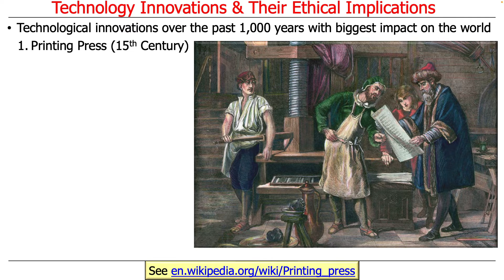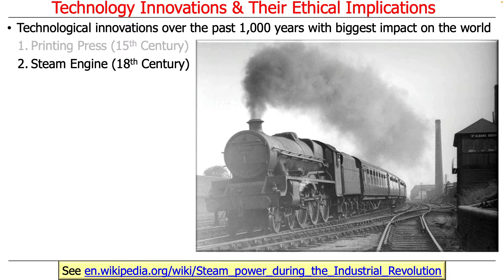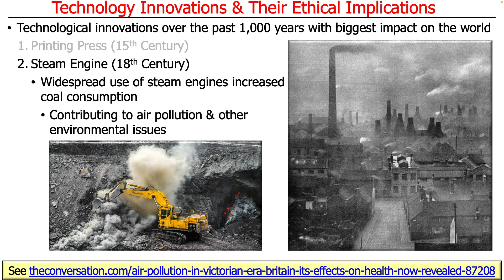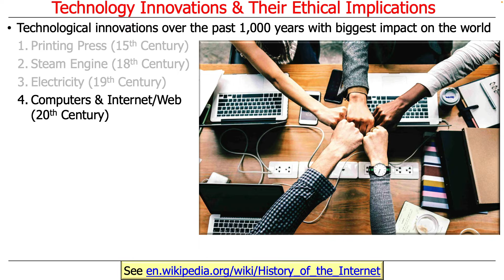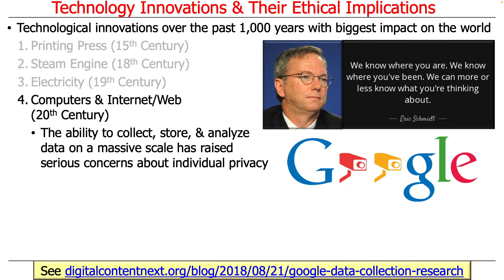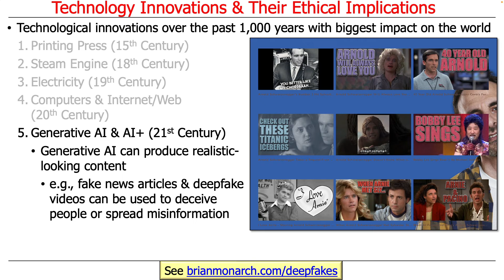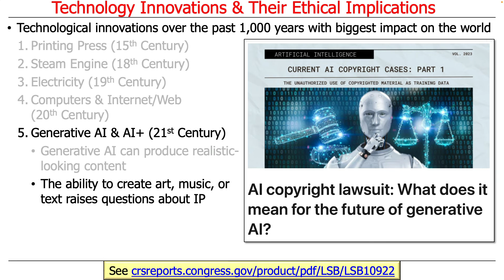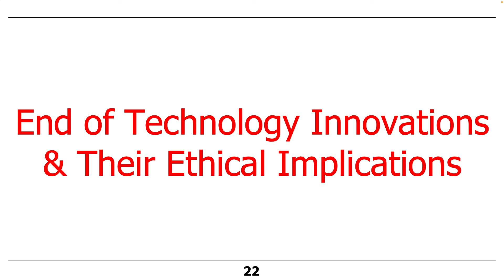Technology Innovations and Their Ethical Implications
This video discusses the ethical implications of technology innovations, highlighting how advancements like the printing press, steam engine, electricity, computing, and generative AI have transformed society but also posed ethical dilemmas. From spreading misinformation to environmental pollution, socioeconomic disparities, privacy concerns, and the digital divide, each technological leap has brought both benefits and challenges. I emphasize the importance of critical thinking and ethical consideration in navigating these changes, especially as generative AI raises new questions about content authenticity, intellectual property, and its impact on the workforce, underscoring the complex relationship between technological progress and ethical responsibility.